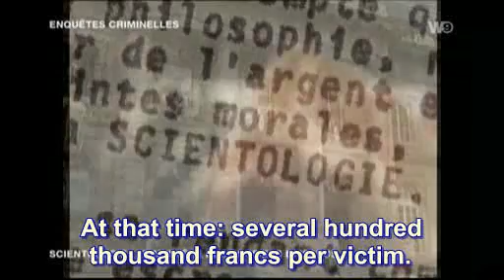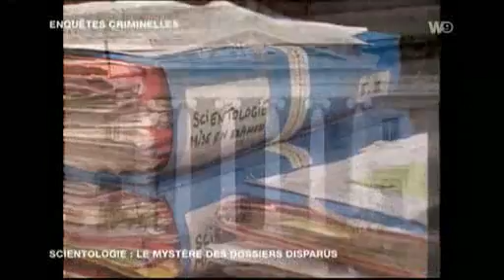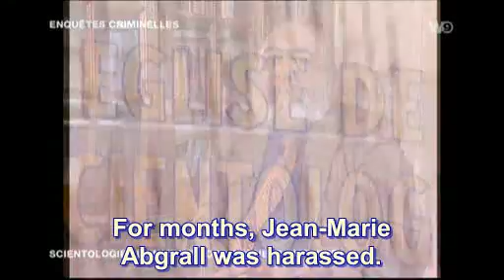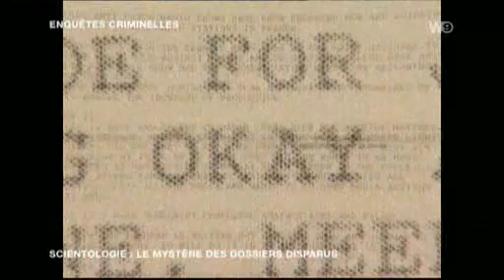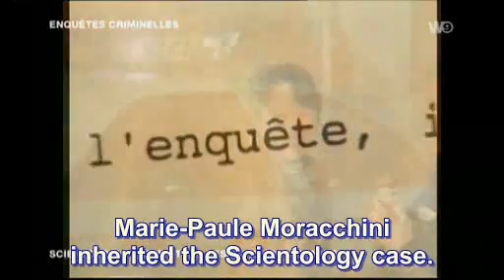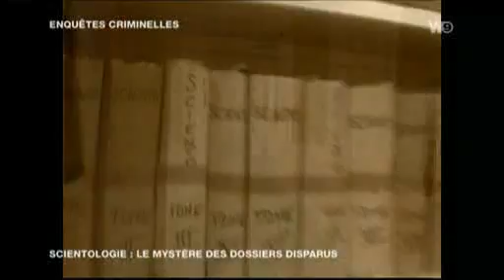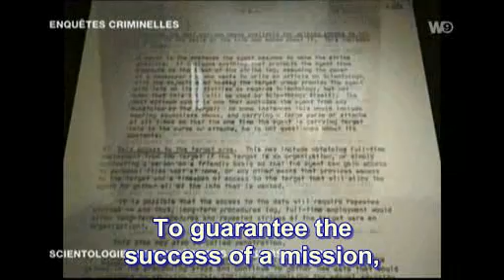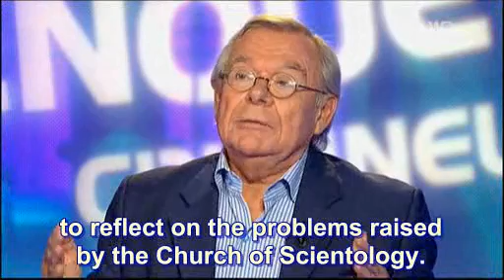Scientology Documentary: The Missing Files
Aired around February of 2010